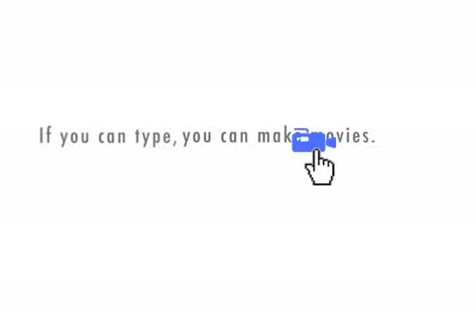Bob the Pervert is Surprised - Xtranormal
Jane is not all Bob thinks she is.